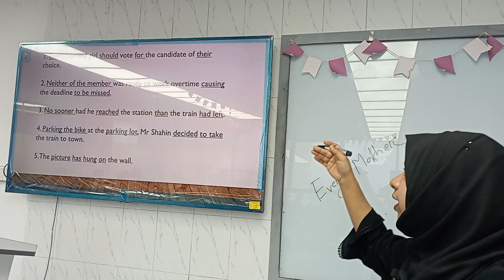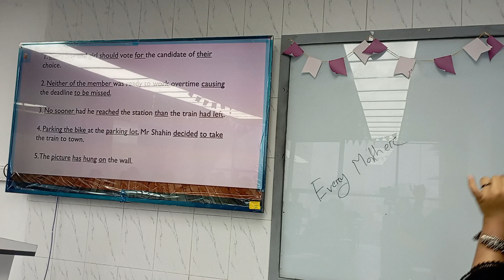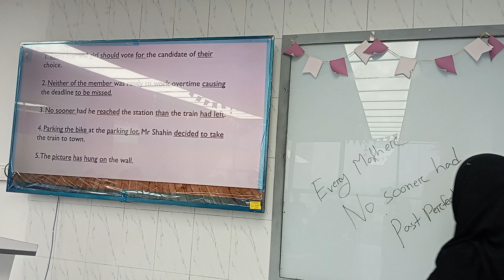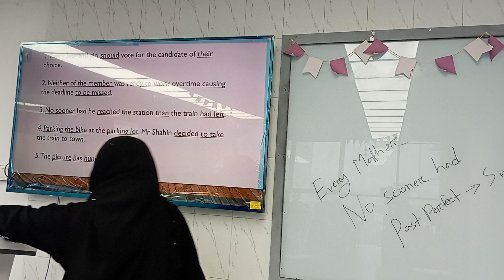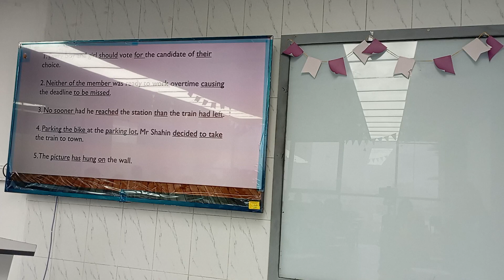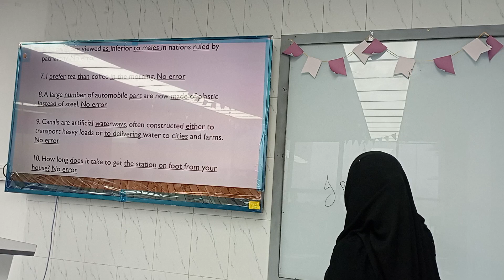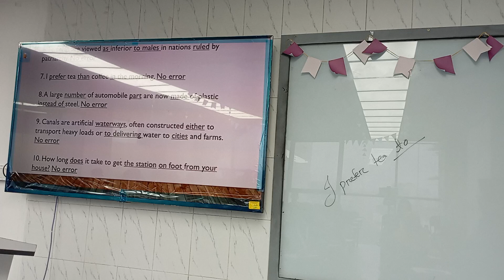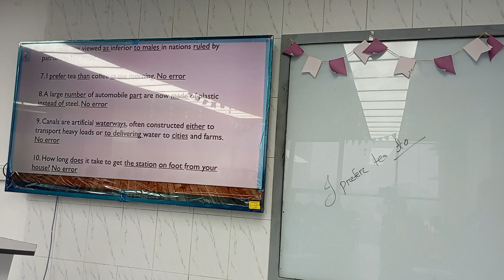English Language Skills | Lecture -3 | Tisha | University of Scholars